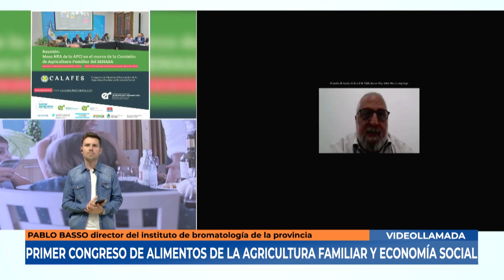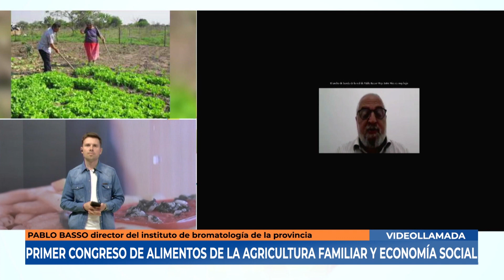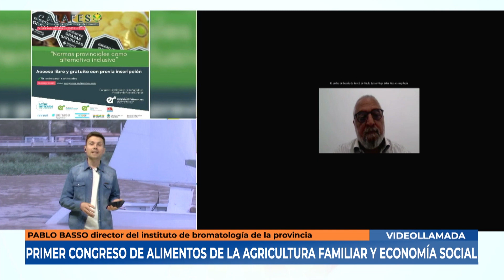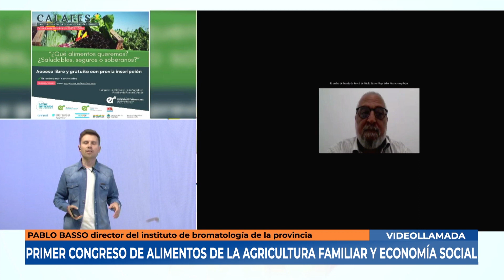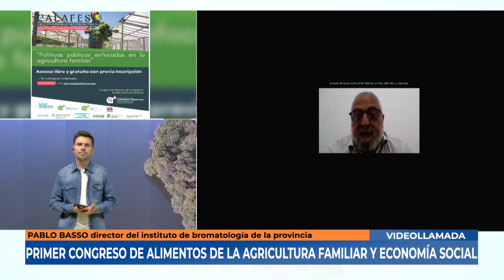SM6 Pablo Basso Primer congreso de alimentos de la agricultura familiar y economia social